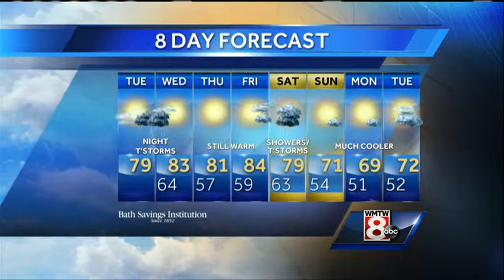Matt's Tuesday Morning Weather Forecast